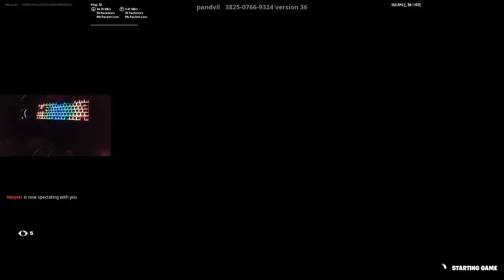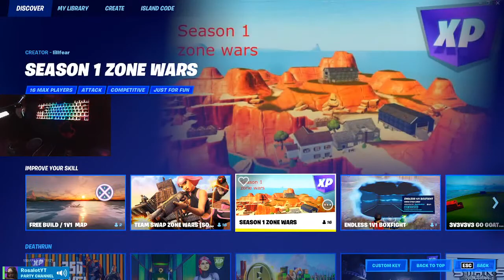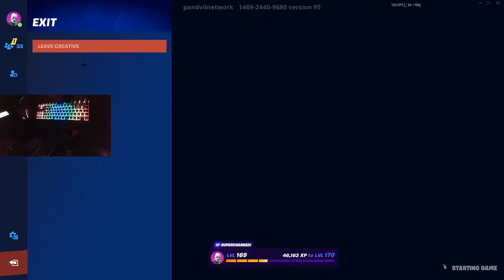Rematch Tournament with Lil Mosey and LG Jamper (Handcam)